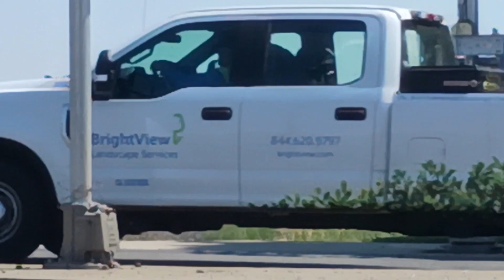UP LRS59 At Sacramento